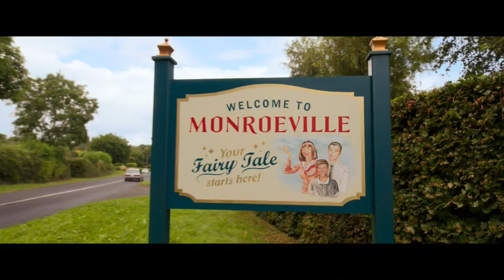Desencantada | Varios Idiomas